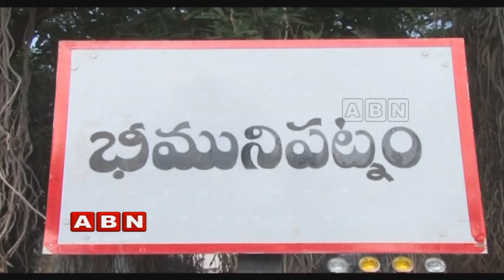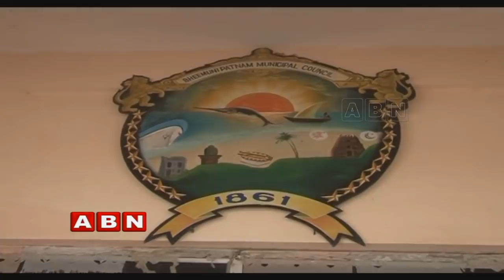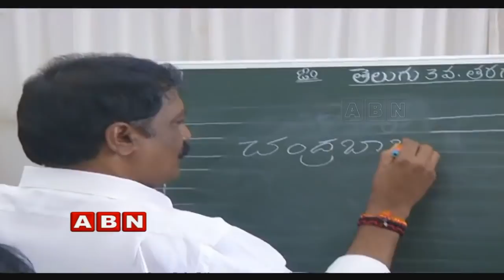Minister Post Sentiment For Bheemili Constituency | Inside | ABN Telugu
ABN Inside on Minister post sentiment for Bheemili constituency.
Legislative house constituency has become the care of address for Minister's post while from 50 years the same scene is repeated in the Assembly segment.